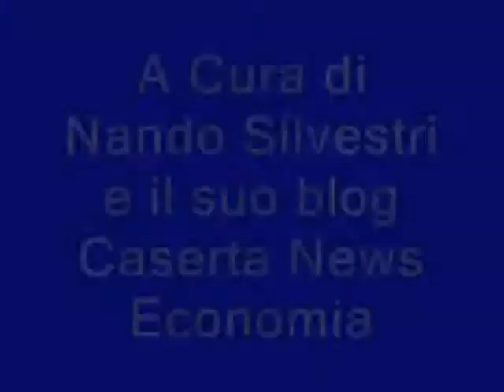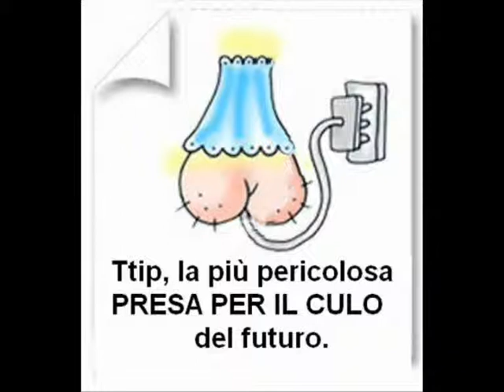Avidi & Impavidi, Puntata 6: Ttip, un'apocalisse economica?(Special Guest Simone Schettino)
Un apparente accordo di libero scambio fra Stati Uniti d’America ed Europa chiamato Ttip, ancora segretato in molti aspetti decisivi, rischia di pregiudicare le economie locali, quelle regionali e la sovranità degli stati nazionali. Da attendibili indiscrezioni provenienti da tutta Europa è emerso difatti che l’intesa potrebbe obbligare il Vecchio Continente ad accettare incondizionatamente le condizioni e il tornaconto di lobbies e multinazionali americane in materia di produzione alimentare, nei rapporti di lavoro e in tutte quelle norme giuridiche collegate in qualche modo con gli scopi di lucro delle corporations americane. Alcune pratiche produttive e commerciali diffuse in America e bandite al momento in Europa per la scarsa ortodossia delle procedure in esse contenute rischiano di diffondersi anche nel Vecchio Continente con il placet di una giustizia fittizia, del tutto estranea a quella ordinaria, opportunamente preposta a dirimere le  eventuali controversie fra USA ed Europa favorevolmente agli intenti lucrativi delle multinazionali statunitensi. Si tratta di un feroce colpo di mano che attraverso uno stratagemma pattizio annullerebbe vincoli e presidi a tutela delle economie locali e nazionali e dell’autonomia istituzionale, peraltro già seriamente pregiudicata in paesi come l’Italia. Il Bel Paese da tempo asservito agli interessi americani rivendicati anche attraverso istituti creati ad hoc come Banca Mondiale e Fondo Monetario Internazionale è la nazione meno interessata a divulgare mediaticamente i tratti del malefico accordo Usa-Europa. L’Italia che ratifica l’affossamento definitivo della democrazia mediante la nomina di 3 governi non legittimati dal popolo (Monti, Letta e Renzi) ha già sdoganato delle norme che, mediante untuosi automatismi legali, incoraggiano l’inquinamento e l’usura al solo scopo di favorire poteri forti e potentati industriali (vedi la quinta puntata di “Avidi & Impavidi”). In tutto questo, il presunto accordo di libero scambio tra USA e Vecchio Continente non farebbe altro che accentuare queste perverse forme di prelazioni tipicamente italiane destituendo definitivamente la sovranità nazionale e apponendo una grave ipoteca sulle tipicità economiche locali attraverso insidiose forme di marketing mix protese a sacrificare le autenticità e le eccellenze territoriali sino ad alterarne e modificarne definitivamente tecniche produttive, componenti e rapporti giuridici connessi. Il grido d’allarme promana da alcuni docenti universitari di diritto del centro Italia che hanno già preconizzato scenari apocalittici. Un sentito ringraziamento va all’artista Simone Schettino, che ho avuto il piacere di conoscere personalmente, il quale ha saputo trasmettere con mirabile ironia, lucida schiettezza ed eccelsa onestà intellettuale problematiche e temi così complessi e scabrosi come quelli trattati in questa rubrica. Si ringraziano inoltre, i Murgheri di Roma e Battipaglia (Sa) che interpretano egregiamente le movenze degli schiavi oppressi dalle catene dei tiranni oppressori in una danza suggestiva dai ritmi coinvolgenti, la Murga. Il messaggio senza tempo dei "Murgheri" è un perenne spunto di riflessione per tutti.